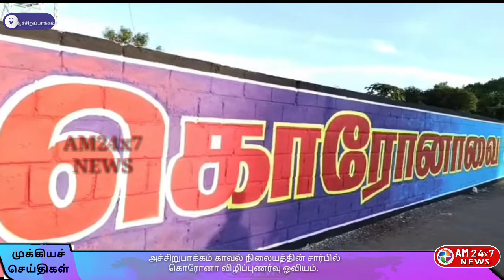அச்சிறுபாக்கம் காவல் நிலையத்தின் சார்பில் கொரோனா விழிப்புணர்வு ஓவியம்.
செங்கல்பட்டு மாவட்டம்,  அச்சிறுப்பாக்கம் காவல் நிலையம் சார்பில் செங்கல்பட்டு மாவட்டத்தின் எல்லையில் உள்ள
அச்சிறுப்பாக்கம் நகரின் தொடக்கத்தில்  சென்னை- திருச்சி தேசிய நெடுஞ்சாலையில்  கொரோனா நோய்த் தடுப்பு குறித்த விழிப்புணர்வு பிரமாண்டமான ஓவியம் வரையப்பட்டுள்ளது. அச்சிறுப்பாக்கம் காவல் ஆய்வாளர் டி.எஸ்.சரவணன் கொரோனோ நோய் ஒழிப்பு குறித்து ஆட்டோவில் விழிப்புணர்வு பிரச்சாரம், துண்டறிக்கை பிரச்சாரம், பொதுமக்களிடையே விழிப்புணர்வு கூட்டம் நடத்துவது உள்ளிட்ட பல்வேறு வகைகளில் விழிப்புணர்வு பிரச்சாரம் செய்து வருகிறார்.
அதனைத் தொடர்ந்து, அச்சிறுப்பாக்கம் நகர மக்கள் பிரதான சாலையில்  பிரமாண்டமான விழிப்புணர்வு ஓவியம் வரைய செய்துள்ளார்.
இந்த ஓவியத்தில் முக கவசம் உயிர்க்கவசம் சமூக இடைவெளி பின்பற்றுவது குறித்த பிரதான வாசகத்தை பொதுமக்கள் விழிப்புணர்வுக்காக எழுதப்பட்டுள்ளது.
இந்த ஓவியம் தமிழ்நாடு ஊழியர் சங்கம் கழகத்தைச் சேர்ந்த பாரதி குழுவினர் வரையப்பட்டனர்.
இது பொதுமக்களிடையே மிகுந்த வரவேற்ப்பை பெற்றுள்ளது.